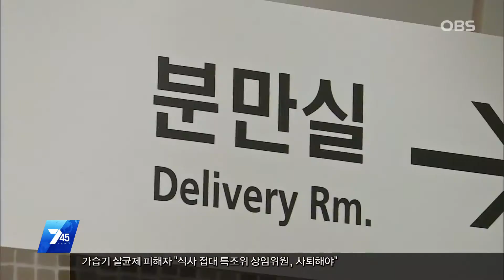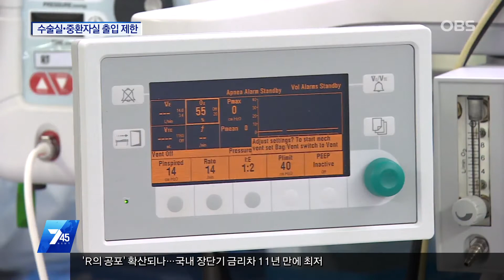[OBS 뉴스] 수술·분만실 등 외부인 출입 금지…의료기관 비상벨 설치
그동안 수술실과 분만실 등에 대한 출입제한 기준이 없어 안전과 감염관리 문제가 불거져왔는데요.
보건복지부가 10월부터는 의료인이 아닌 외부인의 병원 출입을 엄격히 제한하기로 했습니다.